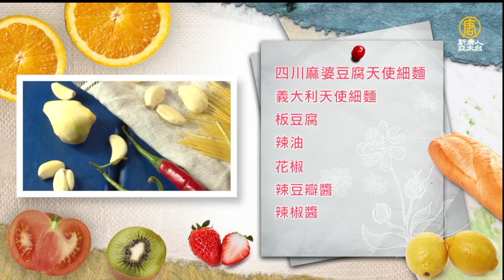麻婆豆腐只能配飯？結合義大利天使細麵，中義料理變出新花樣！Mapo Tofu Capellini│四川麻婆豆腐天使細麵│范文康 老師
材料：
義大利天使細麵、麻油、板豆腐、花椒、辣椒醬、辣豆瓣醬、蒜頭、朝天椒、辣椒、料鹽、黑豆豉、糖